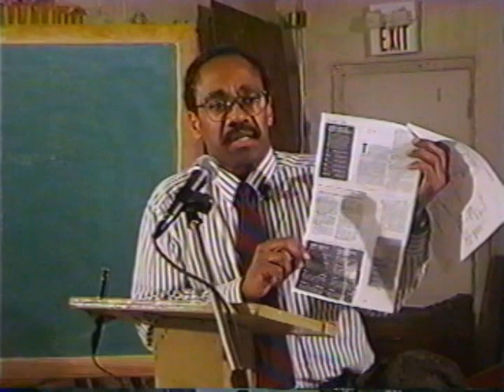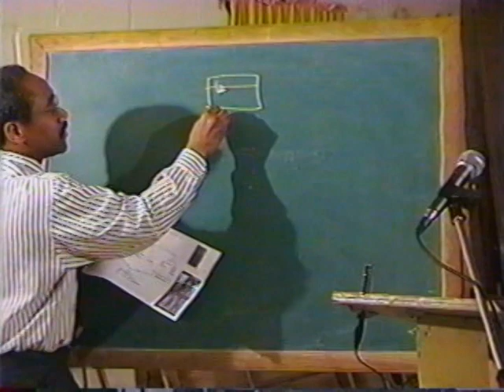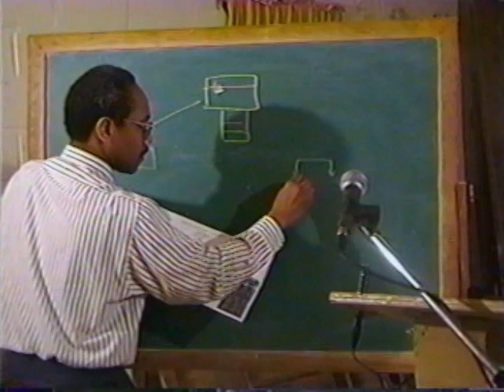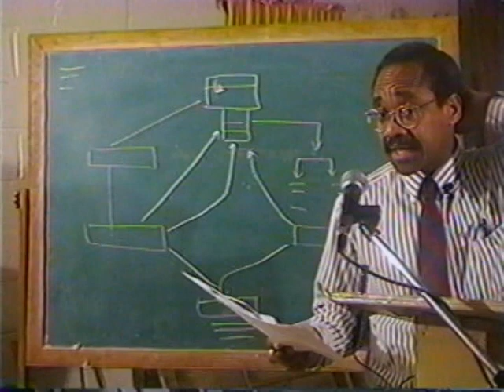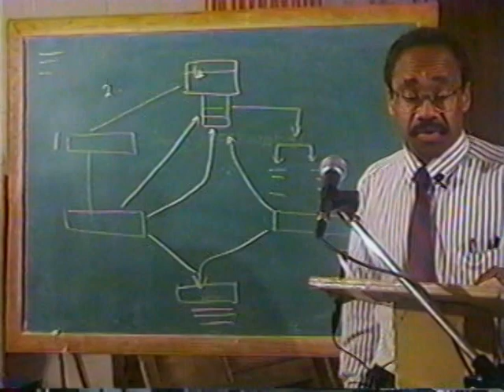European World Economic Domination DVD1 Pt1-5 June 14, 1998 by Dr. Arthur Lewis